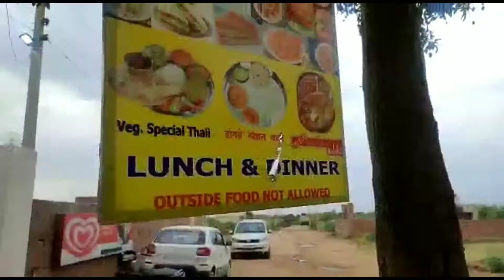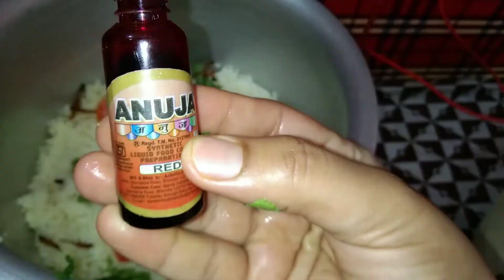Bhut Dino K Baad Aaj Hum kaha Gaye 🙂 || Mazeedaar Biryani Recipe#Asma's Indian Rasoi And Lifestyle